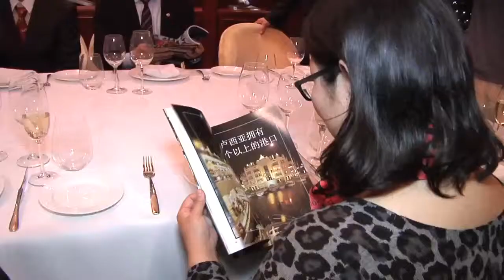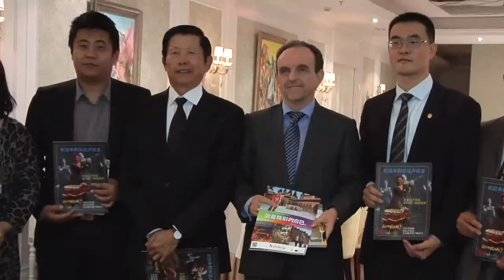11_11_14 Pekín-Reunión con touroperadores